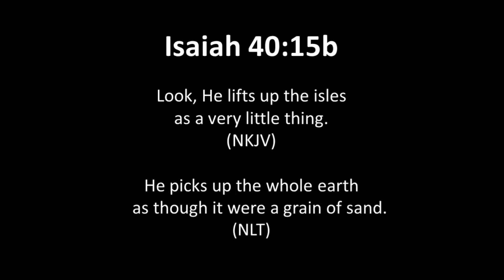Safe in the Maker's Hands - 5MinuteFaith #10 // Isaiah 40v15b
A new, quick, weekday series designed to give you bite-sized bible thoughts to meditate on with God. The first couple weeks we'll be covering Isaiah 40:11-18.